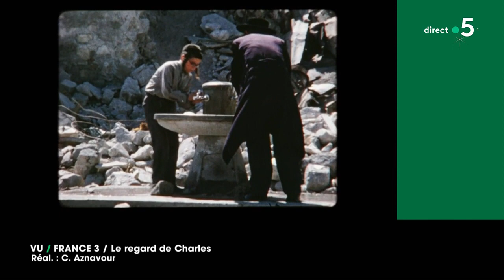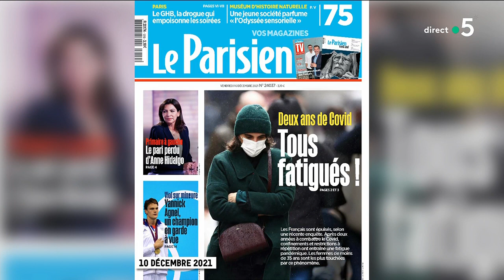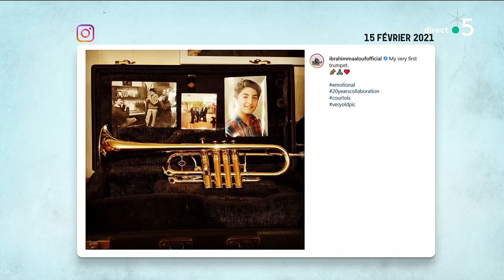On improvise avec Ibrahim Maalouf ! - C l’hebdo la suite - 11/12/2021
On improvise !
Et puis après 20 heures, on improvise ! Rencontre avec un artiste qu’on adore. L’un des musiciens les plus doués de sa génération. Ibrahim Maalouf publie une Petite philosophie de l’improvisation et il nous rejoindra au piano pour une séance d’impro en toute liberté. Il reprend aussi les plus grands standards des chansons de Noël dans un nouvel album, First Noel. Ibrahim Maalouf, musicien, trompettiste sera l’invité de la suite de C L’Hebdo.